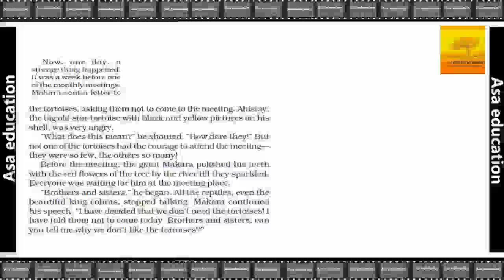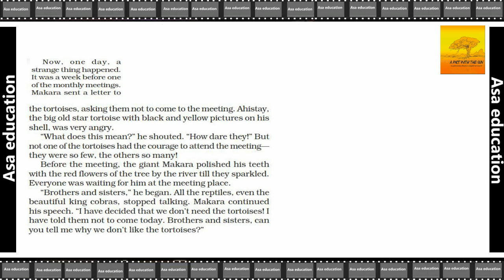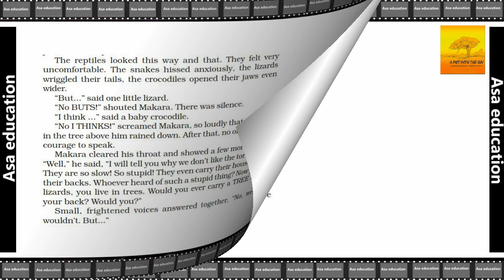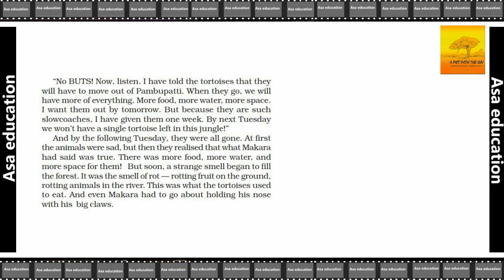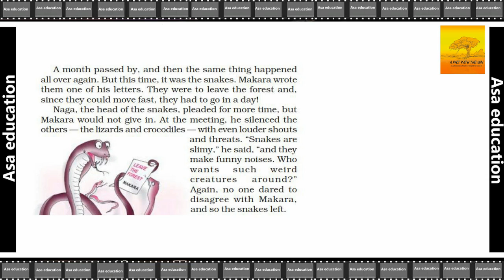Ch 9.2 What Happened to the Reptiles (English - A Pact with the Sun, Grade 6, CBSE) Easy explanation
Subject - English.
Book - A Pact with the Sun.
Chapter 9 - What Happened to the Reptiles.

ASAP-B01